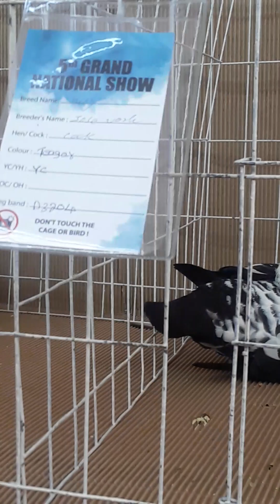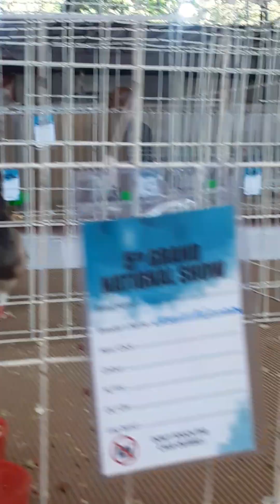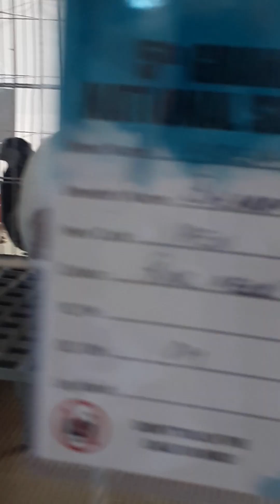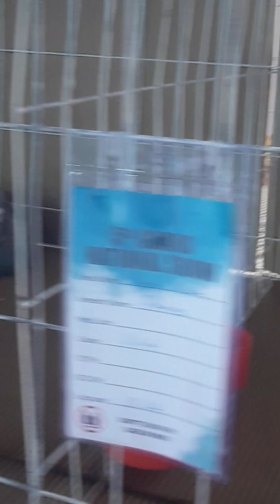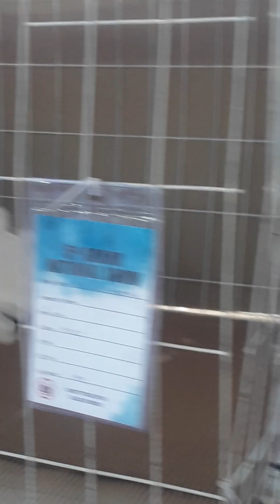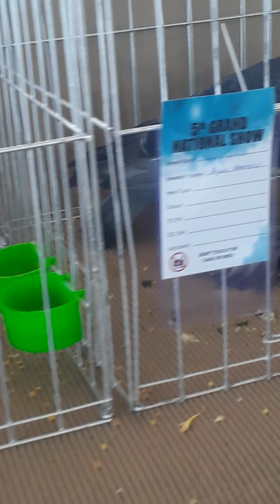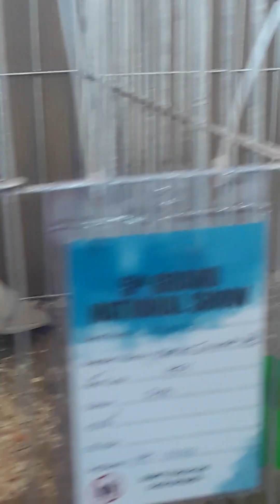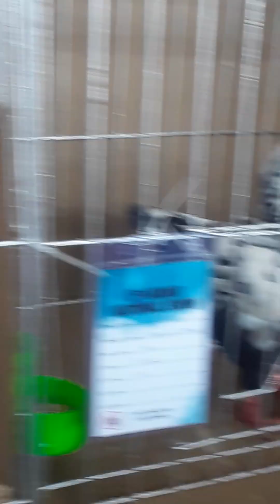5 th Grand National Show 23 , Thrissur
United Pigeon Club